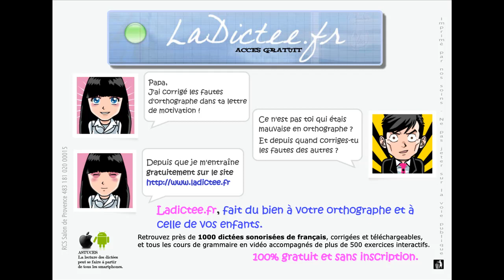Dictée difficile BNC - Annales du brevet des collèges français 2002 LYON